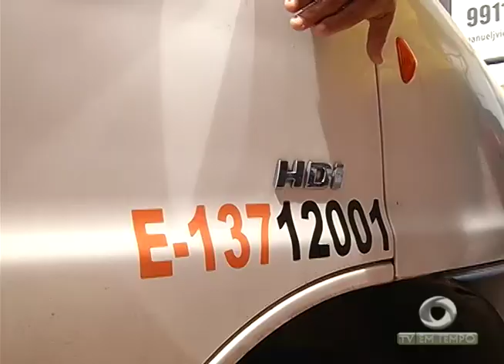Fome e Sujeira: 3 menores foram encontrados em estado de abandono no Viver Melhor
01º BLOCO JORNAL 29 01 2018 - Fome e Sujeira: 3 menores foram encontrados em estado de abandono no Viver Melhor